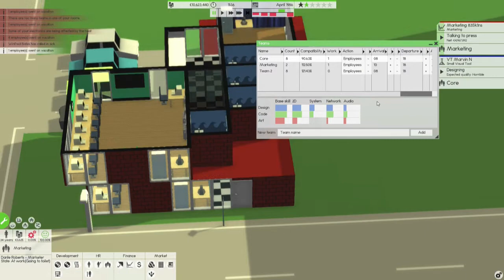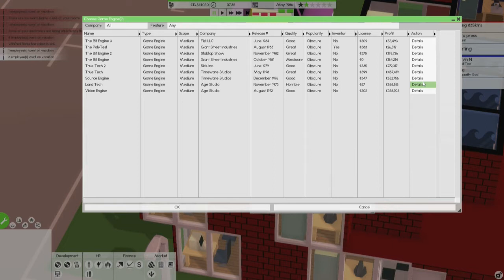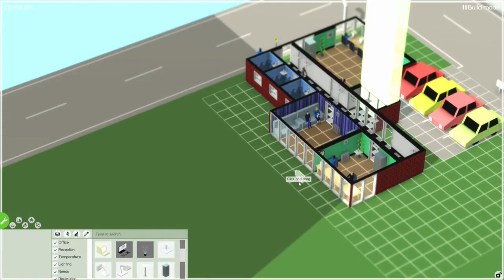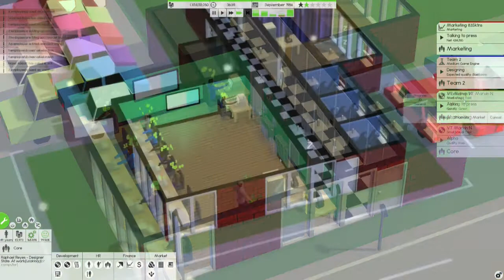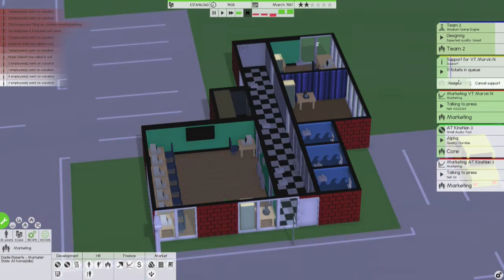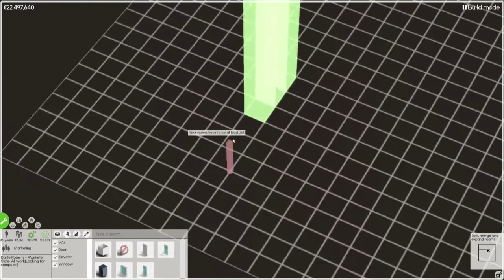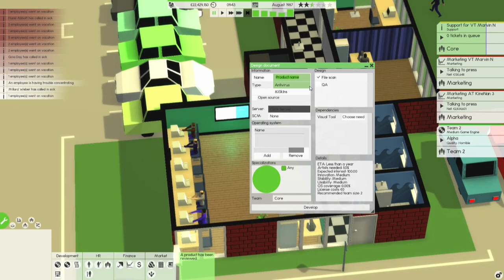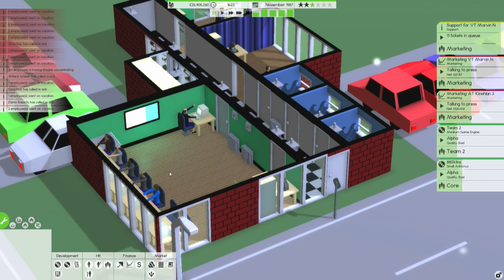Let's Play Software Inc. :: Episode 5 :: Business as Usual